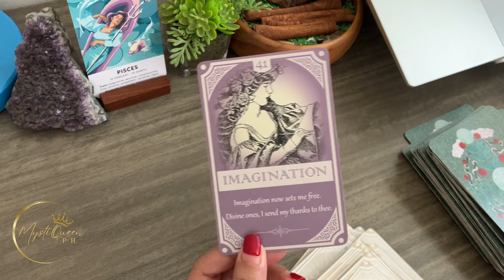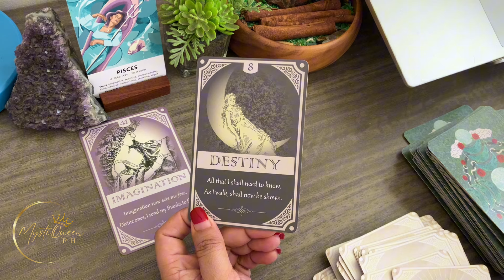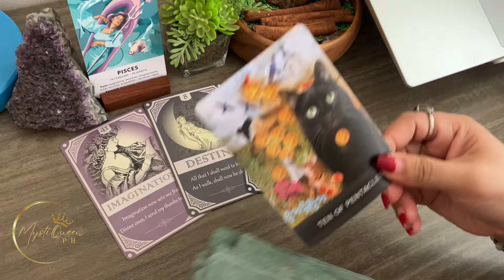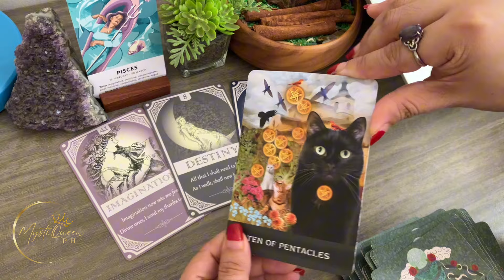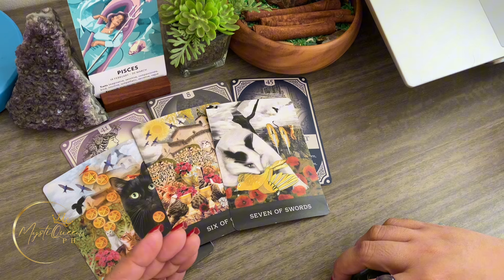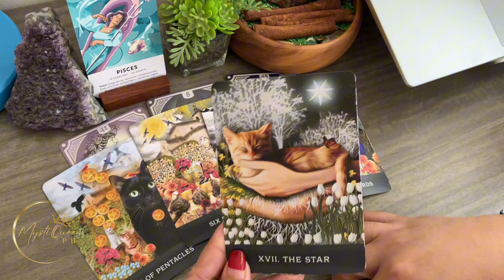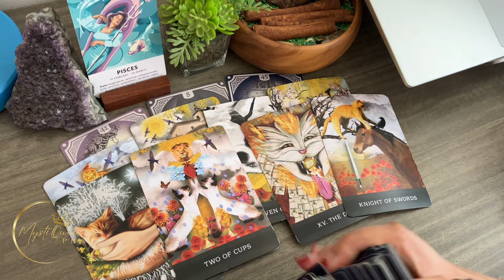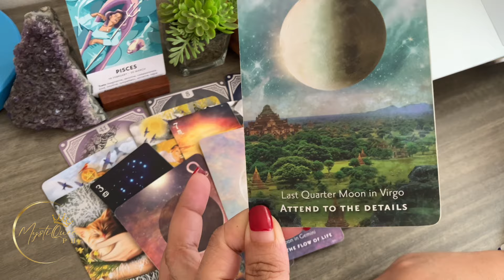♓ PISCES WOW! Swerte Ang Destiny Na Tinatahak Mo ⚡ August 16-31 2️⃣0️⃣2️⃣4️⃣ ⚡ Tagalog Tarot Reading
🔮 PRIVATE/PERSONAL READING 🔮

Salamat po!🙏

👑MystiQueen PH

🍿 OTHER VIDEOS/MESSAGES/READINGS 🍿